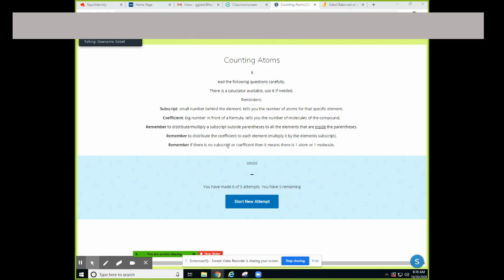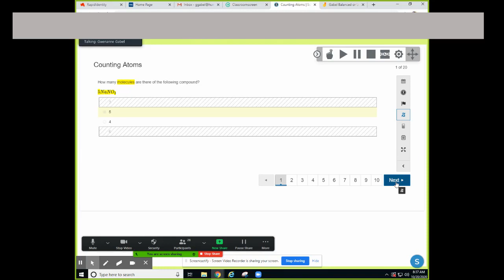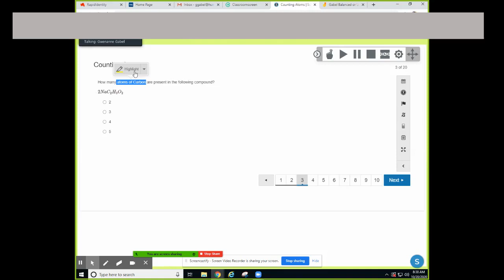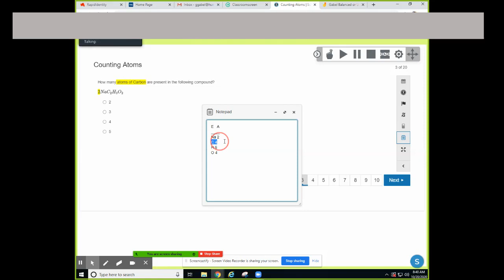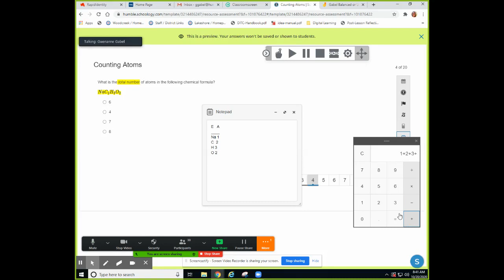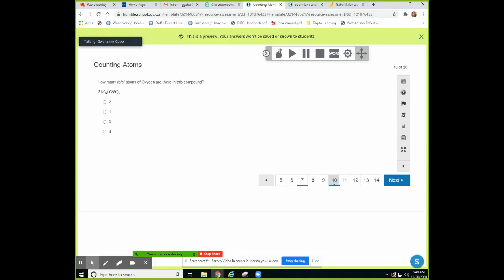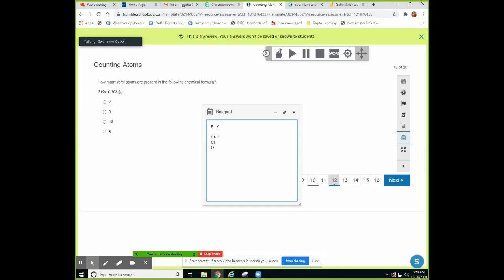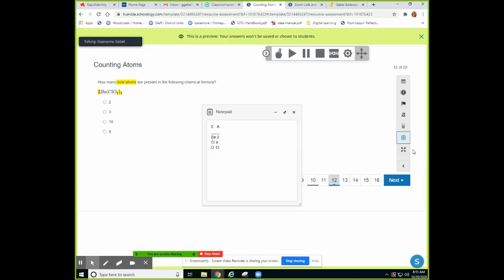Counting Atoms (Graded Practice) Help/Examples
I review questions from our graded activity: Counting Atoms.